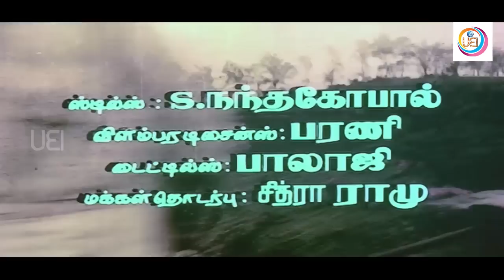Tamil Full Movie | Pagalil Oru Iravu [ பகலில் ஒரு இரவு ] | Ft. Vijayakumar, Sridevi, Seema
Pagalil Oru Iravu  is a 1979 Tamil film directed by I. V. Sasi and starring Vijayakumar, Sridevi and Seema, Major Sundarrajan

The music was composed by Ilayaraja and the songs were written by Kannadasan.

Seema, a doctor has a love interest on her cousin Vijayakumar. But Vijayakumar loves Sridevi, a shy and down to earth girl. So Seema sacrifices her love and so Vijayakumar gets married to Sridevi. Sridevi's mother (Pushpalatha) hides some truth about Sridevi to others. Everything goes well for Sridevi and she gets conceived, until she trips and falls from the stairs and gets aborted. Following this she gets weird and fearful dreams and memories and she is diagnosed to be suffering from retrograde hysteria. Ravikumar, brother of Seema, who returns from abroad is shocked to see Sridevi and he recollects the past.Once during the adolescent days, Sridevi encounters Ravikumar while targeting mangoes. Injured, unconscious Ravikumar is given first aid by Sridevi by tearing a piece of her short gown. Ravikumar gets attracted by her sexy appeal and unknowingly Sridevi loses her virginity to Ravikumar. Not knowing whom he was, she gets pregnant. Her mother takes her to a hill-side village to abort her baby by native treatment, due to which she loses memory of her adolescent age.

Sri Devi, who is being treated for hysteria,frequently returns to hysteric state more often.In a verge to know about her past, Major Sundarrajan compels her mother to reveal the truth. He informs Seema about her past and she cures Sridevi. A few days later, Vijayakumar takes Sridevi to a Hill resort to bring a change in her. There Sridevi witnesses the women who aborted her and gets hysteric and becomes unconscious. Vijayakumar comes to know the truth and he disowns her. After she recovers, she returns, but Vijayakumar isn't ready to accept her as he feels that she has cheated him by hiding the truth. But Ravikumar admits that he was the culprit behind her condition and commits suicide. Finally Vijayakumar understands the truth and accepts Sridevi as his wife.